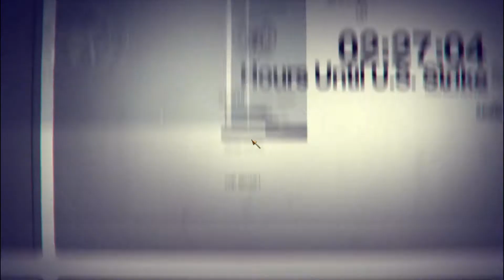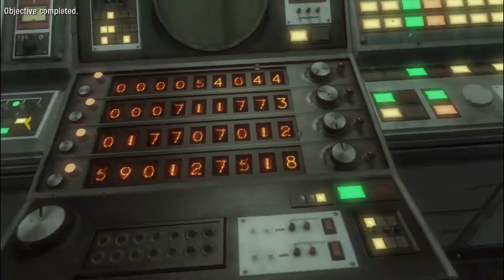|| Black ops || Redemption || Mission 15 || Romarioz Gaming || Mallu Gamer|| Call of Duty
Call of Duty: Black Ops is a 2010 first-person shooter video game developed by Treyarch and published by Activision. It was released worldwide in November 2010 for Microsoft Windows, the PlayStation 3, Xbox 360